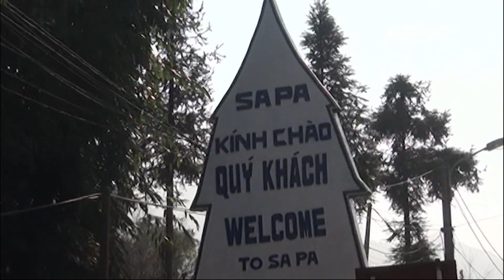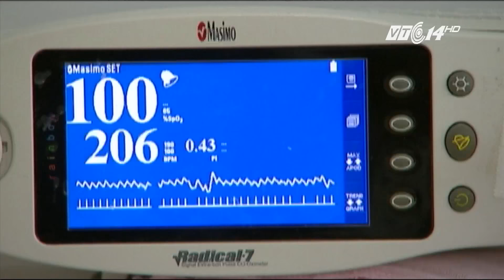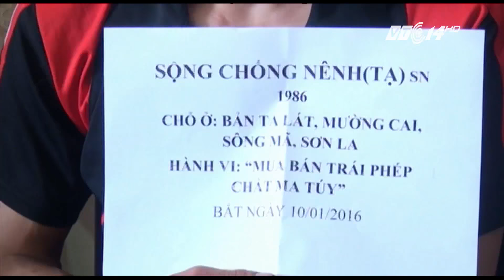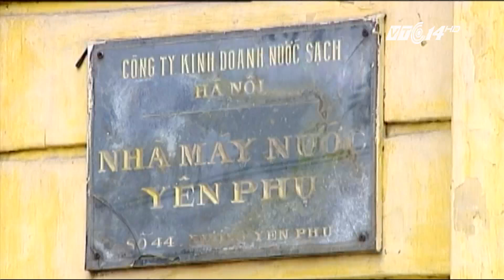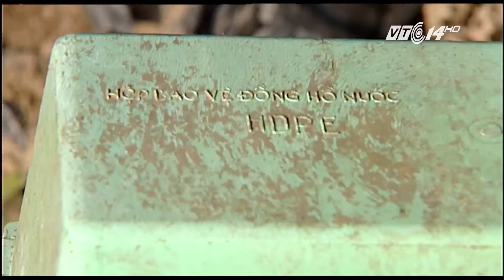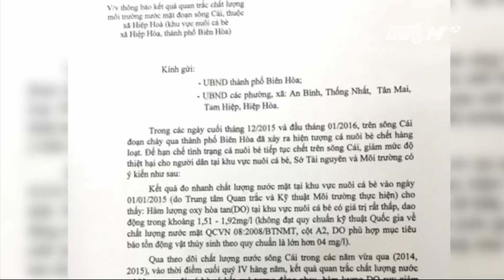(VTC14)_ Nhật ký cuộc sống ngày 11.01.2016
- Không khí lạnh tăng cường yếu, miền Bắc chuyển mát
- Thời tiết nóng lạnh bất thường, trẻ nhập viện gia tăng
- Tác động của El Nino đến Việt Nam
- Bộ Y tế yêu cầu BV Bạch Mai báo cáo vụ tuồn rác thải y tế ra ngoài
- Hà Nội lãng phí nhà máy nước sạch 23 tỷ đồng
- Coi việc tiếp nhận thông tin quà biếu như tin báo tố giác tội phạm
- Mỹ điều B-52 đến Hàn Quốc sau khi Triều Tiên thử bom nhiệt hạch
- Người dân Mexico lo ngại bạo lực khi trùm ma túy El Chapo bị bắt
- Công chúa Tây Ban Nha ra tòa vì trốn thuế